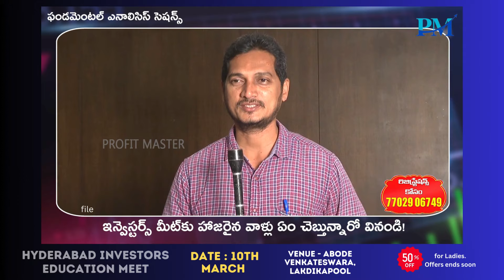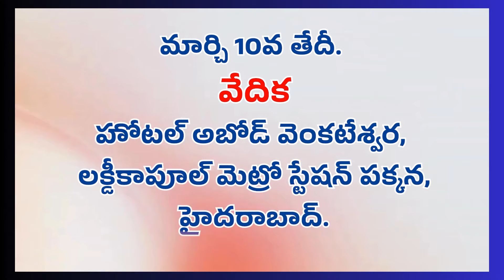మార్కెట్ ట్రెండ్‌, స్టాక్స్‌, వేల్యుయేషన్స్‌పై ఇంత క్లారిటీ వస్తుందని అనుకోలేదు! క్లాసెస్‌ అద్భుతం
ప్రాఫిట్‌ మాస్టర్‌ హైదరాబాద్‌లో నిర్వహిస్తున్న ఇన్వెస్టర్స్‌ ఎడ్యుకేషన్‌ మీట్‌కు హాజరుకండి. మార్చి 10వ తేదీ ఆదివారం ఉదయం 9.30 గంటల నుంచి సాయంత్రం 5 వరకూ. ఫండమెంటల్‌ ఎనాలిసిస్‌పై అధ్భుత సెషన్స్‌ | వేల్యుయేషన్స్‌, ఎగ్జిట్‌ వ్యూహాలు, స్టాక్‌ పికింగ్‌ స్కిల్స్‌ వంటి ఎన్నో అంశాలపై ఫుల్‌ క్లారిటీ | రిజిస్ట్రేషన్‌ సహా మరిన్ని వివరాలకు 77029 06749లో సంప్రదించండి.
వేదిక - హోటల్‌ అబోడ్‌ వెంకటేశ్వర, లక్డీకాపూల్‌ మెట్రో స్టేషన్‌ పక్కన, హైదరాబాద్‌.